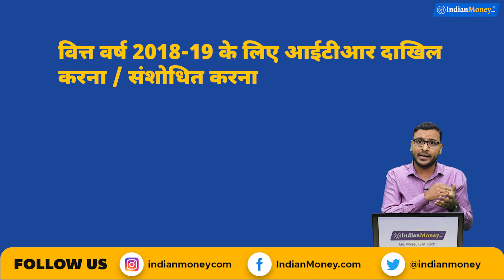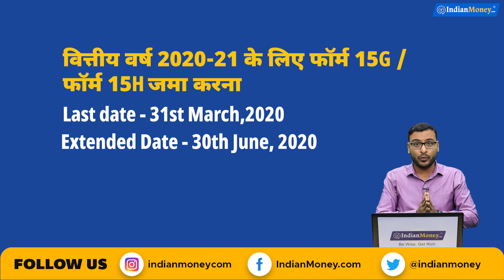वित्तीय समय सीमा जून 30,2020 तक विस्तारित किया गया है।